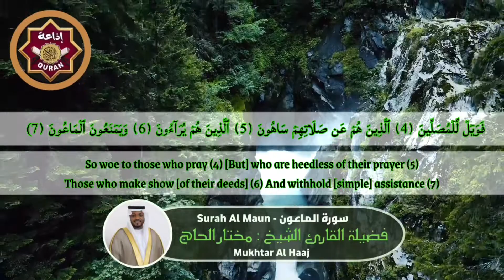سورة الماعون Surah Al Maun - القارئ مختار الحاج Mukhtar Al Haaj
مختار الحاج,
سورة البقرة,
surah kahf,
surat al kahf,
al kahf,
sourat al kahf,
kahf sourate,
alkahf,
sourate kahf,
kahf,
sourat alkahf,
سوره البقرة,
sort kahf,
البقرة,
sourate,
سورة بقره,
sourat el kahf,
صورة البقرة,
el kahf,
sourat lkahf,
surah al kahf,
lkahf,
kahf surah,
elkahf,
رقية المنزل,
رقية للمنزل,
رقية البيت,
رقية للبيت,
رقيه,
رقية,
الرقية,
الرقيه,
رقيه شرعيه,
رقية شرعية,
الرقيه الشرعيه,
الرقية الشرعية,
سورة البقرة,
سوره البقره كامله,
سوره بقره,
al-kahf,
تلاوة,
تلاوة هادئة,
القران الكريم,
القران الكريم,
سورة,
سوره,
البقره,
ياسين,
الواقعه,
سوره البقره كامله,
سوره بقره,
al-kahf,
تلاوة,
تلاوه,
تلاوة هادئة,
القران الكريم,
القرآن الكريم,
قران كريم,
قرآن كريم,
قران,
قرآن,
بصوت الشيخ,
الشيخ,
القران الكريم مباشر,
القران مباشر,
قران مباشر,
Abdulbasit Abdussamad,
Abdulbasit,
Abdul Basit Abdul Samad,
Sourate Al-Baqarah,
Surat Al-Baqarah Quran Recitation,
Quran Recitation,
Surah Al Baqarah,
Surah Yasin,
Surah Ar-Rahman,
Surah Al-Waqiah,
Surah Al-Mulk,
The Sovereignty,
tbarak,
Quran Roqya,
Quran Ruqyah Shariah,
Quran Ruqyah,
Quran Roqya,
Quran,
sura,
sourah,
sourat,
surat,
surah,
murattal,
Al-Baqarah,
quran karem,
quran karim,
Most Beautiful Recitation,
Beautiful Recitation,
Translation,
سورة البقرة,
سورة الملك,
سورة يس,
سورة الواقعة,
سورة الملك,
سورة الرحمن,
سورة المزمل,
سورة الكهف,
سورة البقرة,
سورة الملك,
سورة يس,
سورة الواقعة,
سورة الملك,
سورة الرحمن,
سورة المزمل,
سورة الكهف,
القارئ,
يوسف,
النور,
الفرقان,
الكهف,
القران,
القرآن الكريم,
قران,
قرآن كريم,
سورة المؤمنون,
مختار الحاج,
quran,
ولو بسط الله الرزق,
المخبتون,
سورة الواقعة,
سورة الطارق,
جزء عم,
جزء تبارك,
سورة الشوري,
الشيخ مخنار,
سورة الناس,
سورة البقرة,
سورة يس,
الخيره في الحياة,
الاسلام,
سورة العنكبوت - القارئ مختار الحاج - تلاوة خاشعة,
قرآن كريم TV